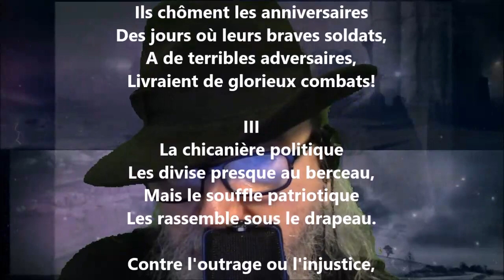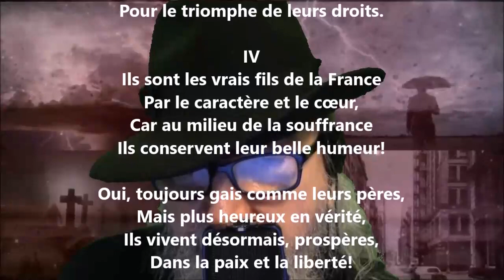Les Canadiens - Jean-Baptiste Caouette lu par Yvon Jean